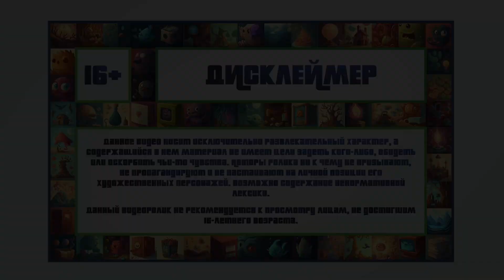Смертельная битва с драконом / Прохождение Trine 2 (Сложно) - Выпуск #12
Сказочные приключения во вселенной Trine продолжаются! Фантастическое трио возвращается во имя спасения фентези-человечества🎮

Завершающая серия по игре🥸, супер финальная битва с драконом🐲, где кто-то точно умрёт ☠